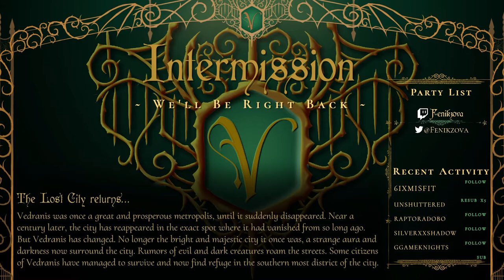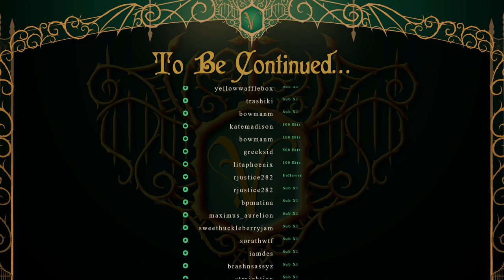The Lost City of Vedranis Ep. 18 | Chi'tul, The Prized Creation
Swift victory is met with swift loss .

Stay up to date by following InfiniteRP on Twitter!